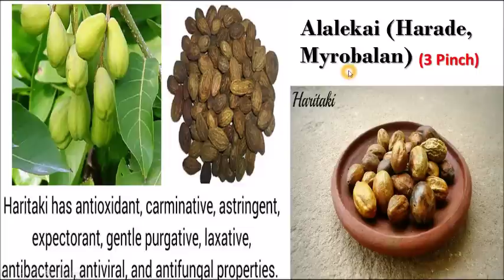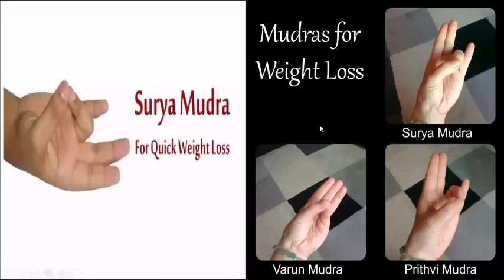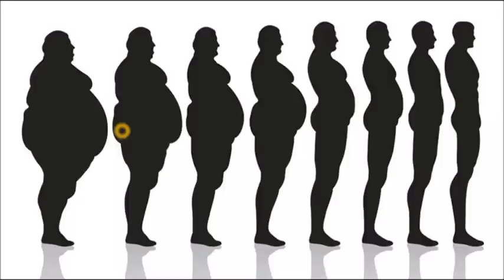How to Lose Weight Fast ..How to reduce Belly Fat Naturally..Kannada Sanjeevani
Hi friends ..In this video i will show you how to reduce weight and belly fat very fast with natural home remedies..

Source- Dr.Pradeep Vanapalli

 Dr.Pradeep Vanapalli
 Dr.Murali Manohar